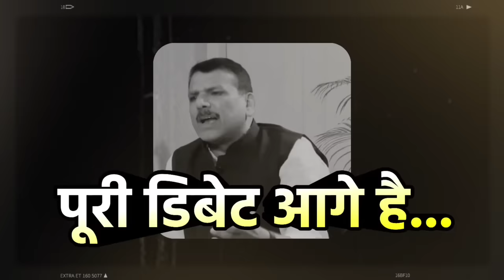🔥 Sanjay Singh Epic Destroys Anjana Om Kashyap😂 Godimedia | AAP | Arvind Kejriwal | godi of the week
The Nation Live

Topics:

sanjay singh epic roast godi media
electoral bonds expose
alok Sharma roast anjana om kashyap
alok Sharma roast gourav Bhatia
akhilesh yadav roast godi media
Prashant Kishore roast navika kumar
farmer protest 2024
sachin pilot vs godi media
sachin pilot roast bjp
sachin pilot latest news
sachin pilot vs anjana om kashyap
alok Sharma roast anjana
alok Sharma vs bjp
alok Sharma Thug Life
alok Sharma vs Chitra tripathi
Chitra tripathi on godi
Supriya Shrinet vs Chitra tripathi
women empowerment
viral debate
anjana om kashyap
sudhanshu trivedi